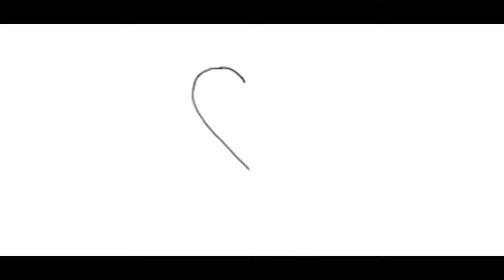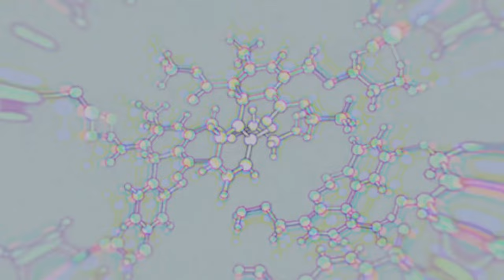FULL TRIP (CRAZY LSD-THC-ECSTASY-JOINT VIDEO)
Trip video psychedelic.
if you like this pls comment.